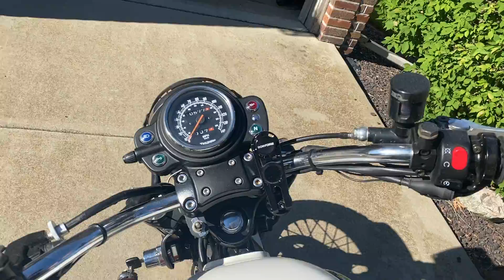Video Jul 10, 5 33 51 PM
2007 Triumph Scrambler 900 walkaround